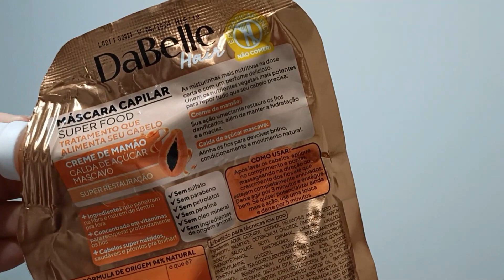NUTRIÇÃO DABELLE - CRONOGRAMA CAPILAR 1° ETAPA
Ola gente!!! Hoje trouxe para vocês um vídeo sobre a Nutrição, de Máscaras de Cronograma Capilar da DABELLE.

Nesse canal você vai aprender como cuidar dos seus cabelos, apenas vendo vídeos no youtube, como fazer tratamentos caseiros e como usar Henê.
Também vou te dar várias dicas de como preparar seu cabelo de forma correta para que ele desenvolva o crescimento e fique lindo.
Assista o video para aprender !

Atenção , Vem Novidade por aí!!

ASSISTAM EM FULL HD ou 4K !!

✅ VÍDEOS COM AS DICAS QUE DÃO MAIORES RESULTADOS!

💻Editado por  Ree Robadê
📱 Celular - Realme 7
🔴Editor Inshot/ Filmora
💻Computador - Acer Aspire E 15
💡 Iluminação RingLigth 26cm

Olá, sou a Ree Robadê, sou influenciadora digital e cabeleireira, com direcionamento em cuidados capilares caseiros, ensino o uso correto da química transformadora Henê, desde 06/ Maio/ 2016...
Quando criei o canal Ree Robadê, foi com objetivo de ajudar pessoas que querem aprender a cuidar dos cabelos em casa, sobre como ter um cabelo tratado, liso e brilhoso e também, criei o canal Ree Robadê para ganhar dinheiro com o youtube e outras redes sociais também.
Neste canal vocês aprenderam e vão continuar aprendendo a como ter um cabelo saudável e com cuidados simples, feitos em sua própria casa, vou mostrar para vocês todos os erros que cometi no início dos meus cuidados capilares, quando comecei com o henê e vamos juntos aprender ainda mais , aqui mostrarei também tutoriais, tratamentos capilares, resenhas de produtos, aplicação de henê e todo passo a passo de como começar a executar um bom Cronograma Capilar, para resgatar sua autoestima e dignidade em casa...

VAMOS REECOMEÇAR SEMPRE!!!